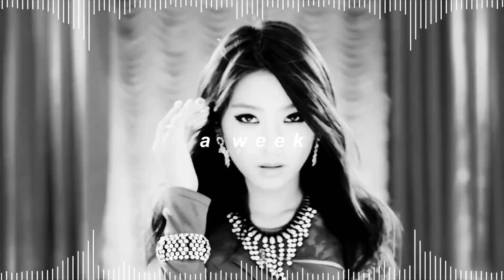sistar - a week ( 𝘀𝗹𝗼𝘄𝗲𝗱 + 𝗿𝗲𝘃𝗲𝗿𝗯 )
✎ Quick Q&A !

- kay !
* how old are you ?
- 22
* what are your pronouns ?
- they / she !